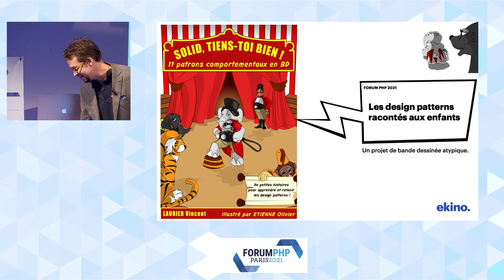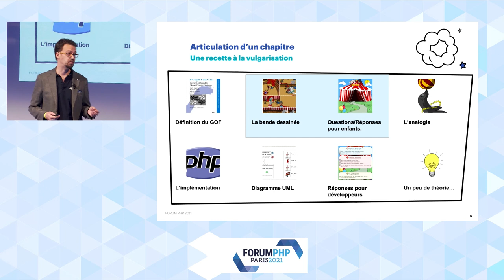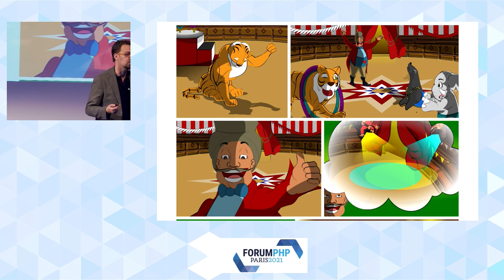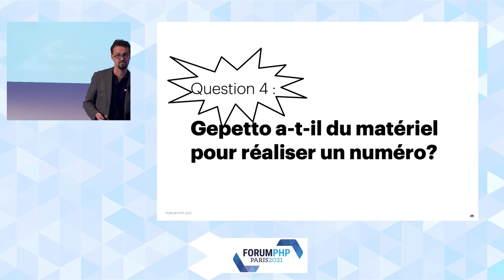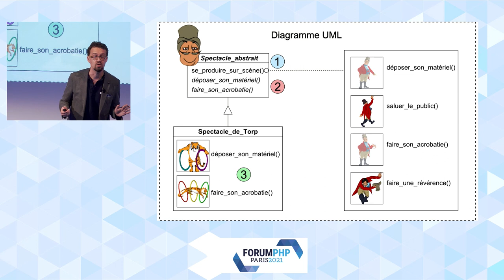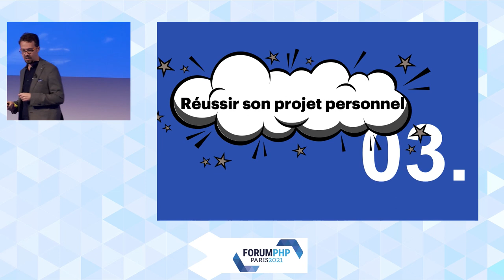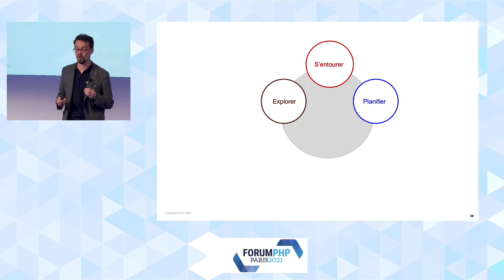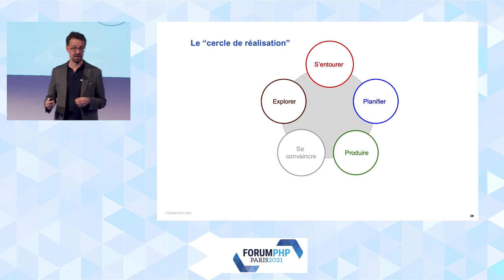Les design patterns racontés aux enfants - Vincent LAURIER - Forum PHP 2021